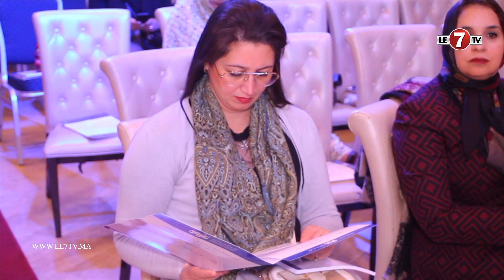"نبيلة بنعمر" عضو المجلس الوطني لحزب الأصالة والمعاصرة: الندوة إستمرار لتفعيل برنامج الوطني للحزب